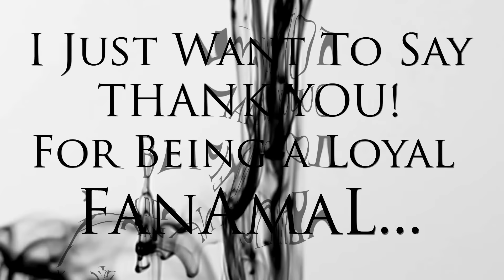2 CELLOS - Thunderstruck REACTION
I just want to thank all my current and new subscribers for the support you give me on a daily basis. You're all the best, now let's get 20,000!

Intro & Outros: by Laurent Caccia and edited by Me :-)